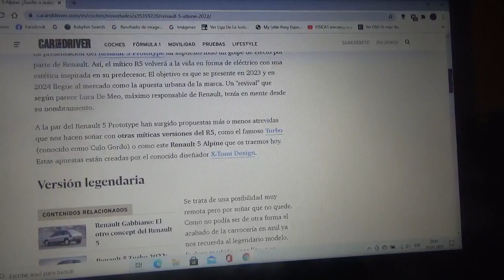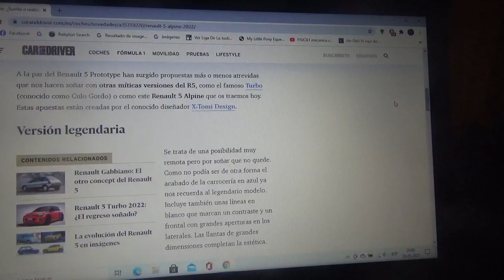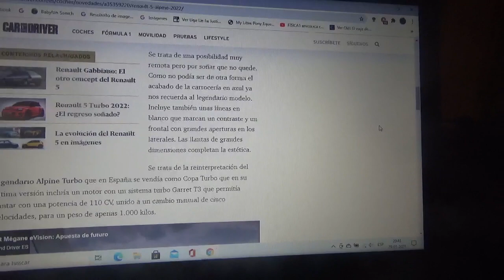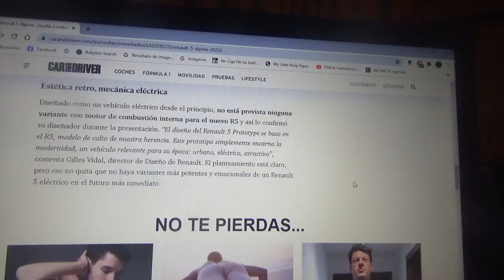Renault 5 Alpine 100% eléctrico información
¿Será un sueño o realidad? Aún no se sabe de esta nueva versión de la nueva versión del legendario compacto deportivo del rombo que será totalmente eléctrico